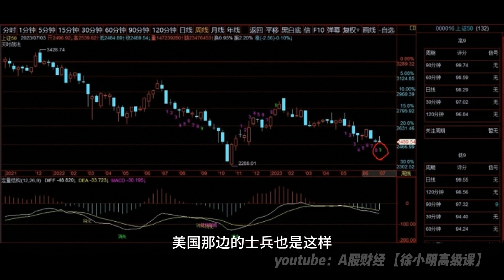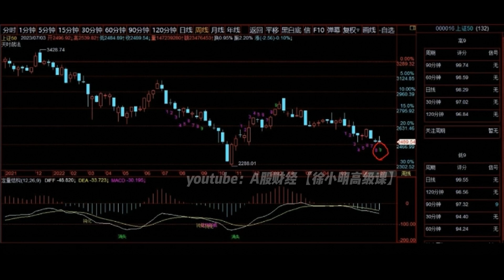徐小明周一操作策略 | A股2023.07.07盘指数盘后行情分析 | 徐小明高级网络培训课程 | 每日收评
【徐小明周一操作策略】